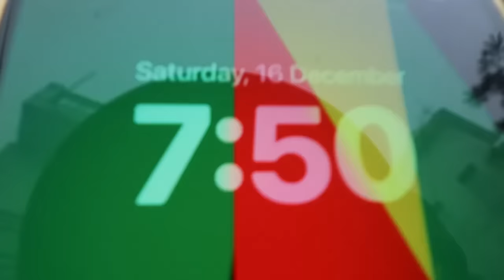Dekho Early Morning Kisliye Ho Rhi Ye Taiyari || Pal Family Vlogs || Village Life